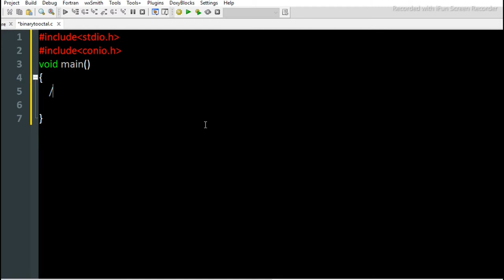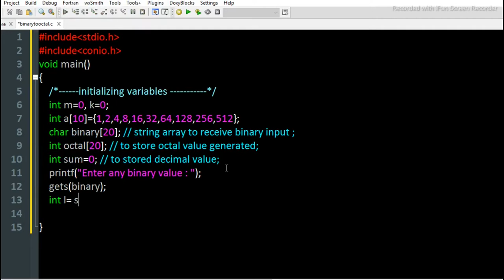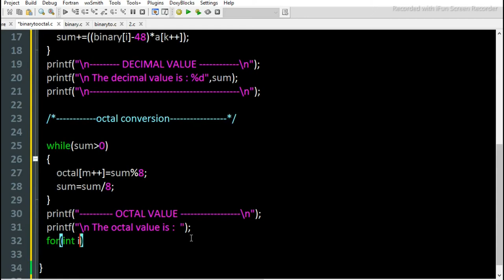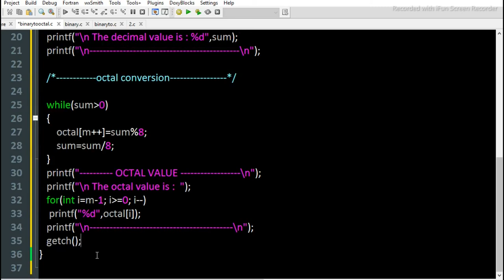Binary to octal conversion || C program to convert binary to octal number Part 2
binary to octal in c
write ac program to convert binary to octal number system
binary to octal conversion in hindi
number system conversion